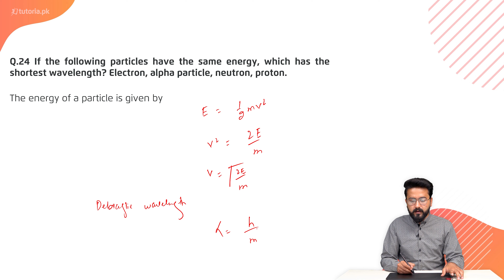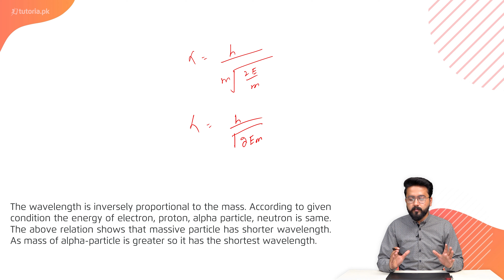Physics Class 12 | Punjab Board | Ch 8 | Book Exercise 8.1 | Short Question 24 | tutoria.pk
Let’s take a look at the Chapter 8 of Physics of Grade 12 Punjab Board “Dawn of Modern Physics”.

This lecture discusses the dawn of modern physics which came with the 20th century. Modern physics is a set of laws and regulations that can be translated into everyday life.

In this video, you will study Physics Grade 12 Punjab Board Chapter 8 Topic 81 "Book Exercise 8.1 | Short Question 24" by instructor Usama Bin Qamar.